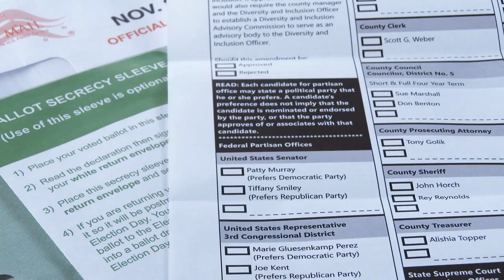Jasper County Republican Central Committee Invitation To Join | Missouri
In this powerful and inspiring video, we invite you to stand with fellow patriots in the fight for freedom through Missouri Grassroot Politics. Learn how you can make a real impact in defending the values we hold dear, right here in your local community. The Jasper County Republican Central Committee (JCRCC) is calling on you to join us at our next meeting to get involved, take action, and ensure that our Republic continues to thrive.

Together, we can stand side-by-side, holding our legislators accountable to protect the rights granted by the Bill of Rights. Don’t miss this opportunity to become a part of something bigger—our grassroots movement to preserve the freedom and liberty we cherish.

Date & Time: September 26th, 6 PM
Location: Carthage Water and Electric Plant (CWEP), 627 Centennial, Carthage, MO

Join us in the fight for freedom and make your voice heard!